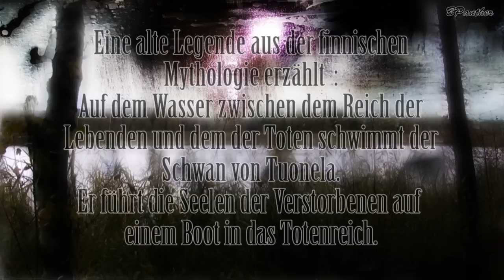Schubert - Unvollendete Symphonie (Franz Schubert) Unfinished Symphony Andante Con Moto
Alle meine Visuals wurden auf After Effects, Photoshop und Premiere selber erstellt oder wurden mir zur Bearbeitung und komerzieller Verwertung zur Verfügung gestellt. Alle Musikaufnahmen sind komerziell lizenziert. Sie sehen hier zu Klassische Musik - Franz Schubert - Unvollendete Symphonie - Unfinished Symphony

An old legend from the Finnish mythology tells us: On the water between the realm of the living and the dead  the Swan of Tuonela floats.
He leads the souls of the dead on a boat in the realm of the dead

Für die Musik habe ich eine Lizenz !

Auf dem Kanal BPanther finden sie Experimentalfilme zur Klassischen Musik von Mozart, Beethoven, Bach, Schubert, Händel, und auch modernen Komponisten wie Fred Jonny Berg und Andreas Wolter. Es werden hier populäre Werke wie die Moldau von Smetana, die kleine Nachtmusik oder die Air Suite Nr. 3 von Bach gezeigt.

Entspannen sie sich bei schöner Klaviermusik von Chopin oder hören sie Variationen von Pachelbels Canon in D. Sehen sie Naturaufnahmen zur Musik von Händel oder Brahms. Aber auch Musik für Kinder wie z.B Spieluhrenmusik oder Kinderlieder wie z.B ´´Weißt du wieviel Sternlein stehen´´ finden sie auf diesem Kanal !

On the channel BPanther they find experimental films to classical music by Mozart, Beethoven, Bach, Schubert, Handel, and modern composers like Fred Jonny Berg and Andreas Wolter.